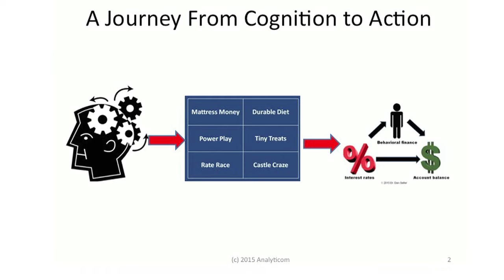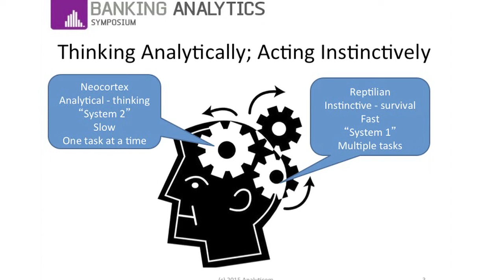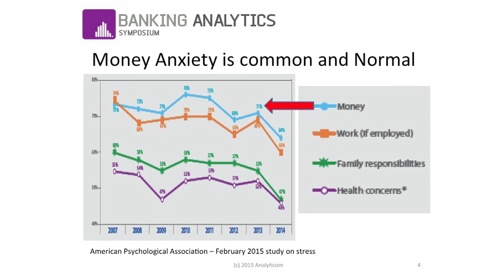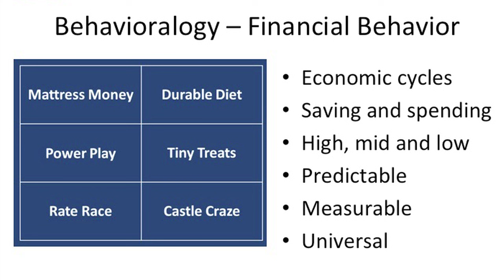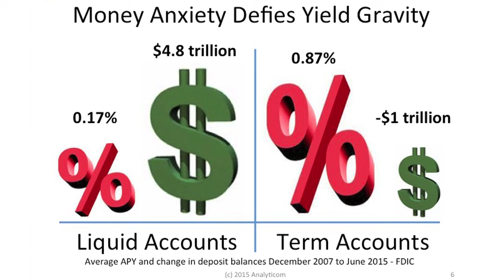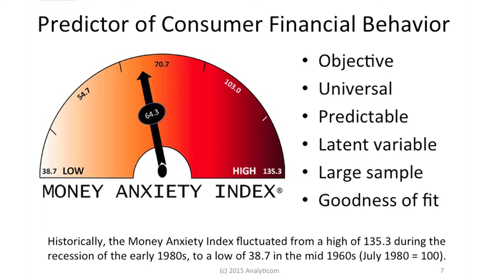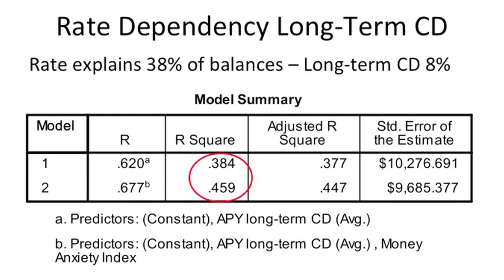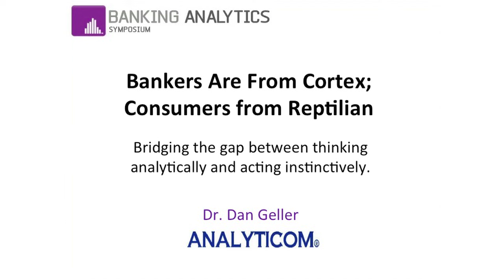Dr. Dan Geller - Keynote Address - Banking Analytics Symposium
Financial institutions can increase the accuracy of their forecasting and pricing models by understanding the difference between analytical and instinctive financial decisions and their impact on financial services.

Research conducted by Dr. Dan Geller, a behavioral finance scientist and the author of Money Anxiety, shows that consumers tend to make instinctive financial decisions when their level of money anxiety increases and analytical financial decisions during low money anxiety level.

Incorporating the Money Anxiety Index, which measures the level of consumers’ financial anxiety, into any forecasting and pricing models, will increase the accuracy of the results by 10%-20% depending on the product and market.